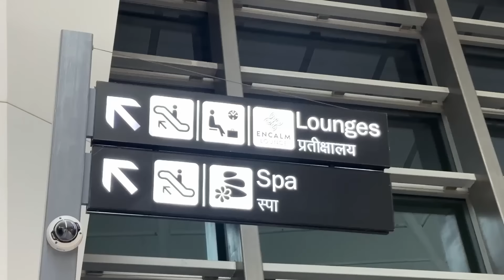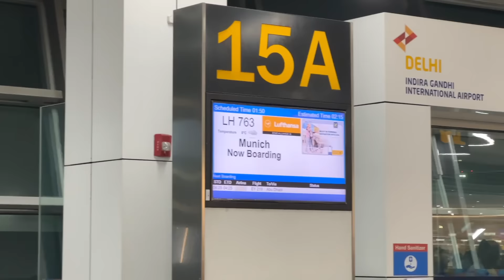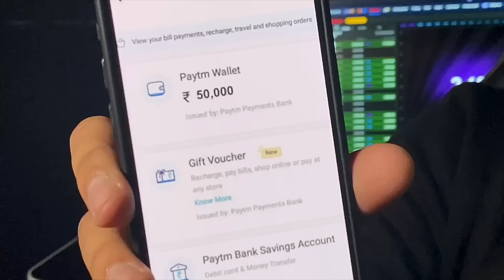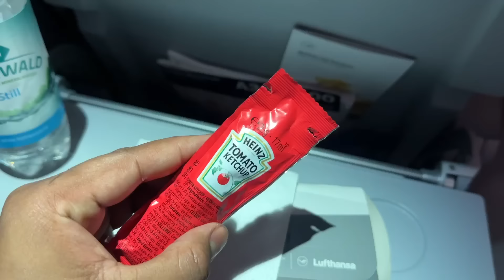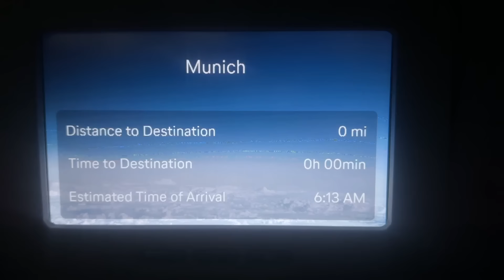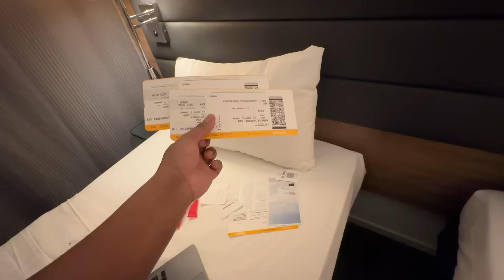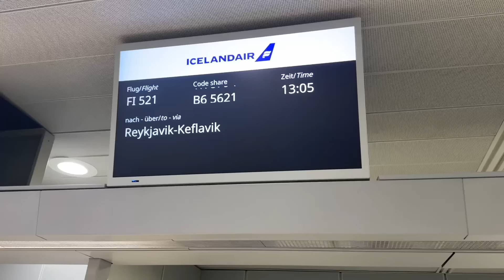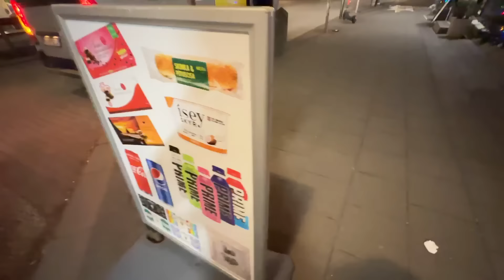Lufthansa’s Disastrous flight Experience 🇩🇪 : Lost Luggage & Rude Ground Staff